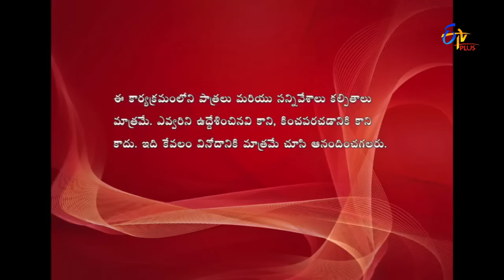Mast Time Pass | Prank Call | 6th January 2017 | ETV Plus